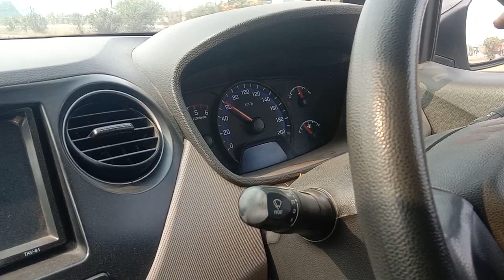Hyundai xcent engine overhaul ||Hyundai xcent back compressor#hyundai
Modern Automobiles Howrah Bagnan